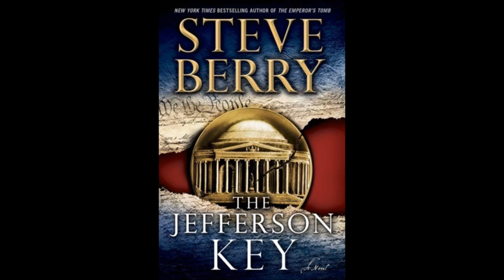Turning the Tide: Steve Berry Interview, Part 1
Candace Salima interviews New York Times Bestselling author, Steve Berry. They talked history, books, the U.S. Constitution and the U.S. Military with the USO. Steve's latest book, "The Jefferson Key" combines history, piracy, Letters of Marque and suspense at every turn.

About Steve Berry: Steve Berry is the New York Times bestselling author of the Cotton Malone series featuring The Jefferson Key, The Emperor's Tomb, The Paris Vendetta, The Charlemagne Pursuit, The Venetian Betrayal, The Alexandria Link, and The Templar Legacy. He also has three stand-alone thrillers: The Third Secret, The Romanov Prophecy, and The Amber Room and two e-book original short stories, The Balkan Escape and The Devil's Gold. He has 12 million books in print, which have been translated into 40 languages and sold in 51 countries. Steve's road to publishing was long and arduous, spanning 12 years and 85 rejections over 5 separate manuscripts. He's also an accomplished instructor, having taught writing to audiences across the globe. When Steve's not writing, you can find him either on a beach, a golf course, or traveling --- discovering more things lost --- thinking of the next novel. He lives in the historic city of St. Augustine, Florida. Steve and his wife Elizabeth have also started a foundation, History Matters, dedicated to aiding the preservation of our heritage.

About The Jefferson Key:

Four United States presidents have been assassinated—in 1865, 1881, 1901, and 1963—each murder seemingly unrelated and separated by time.

But what if those presidents were all killed for the same reason: a clause in the United States Constitution—contained within Article 1, Section 8—that would shock Americans?

This question is what faces former Justice Department operative Cotton Malone in his latest adventure.  When a bold assassination attempt is made against President Danny Daniels in the heart of Manhattan, Malone risks his life to foil the killing—only to find himself at dangerous odds with the Commonwealth, a secret society of pirates first assembled during the American Revolution. In their most perilous exploit yet, Malone and Cassiopeia Vitt race across the nation and take to the high seas. Along the way they break a secret cipher originally possessed by Thomas Jefferson, unravel a mystery concocted by Andrew Jackson, and unearth a centuries-old document forged by the Founding Fathers themselves, one powerful enough—thanks to that clause in the Constitution—to make the Commonwealth unstoppable.